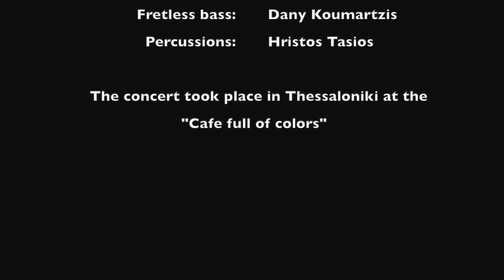The LaPiNo project - Dimitris Lappas - my lover forgot me by Makis Seviloglou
Τhe LaPiNo project : Dimitris Lappas , Marios Makris , Hristos Tasios , Dany Koumartzis... A beautiful composition written by Makis Seviloglou..